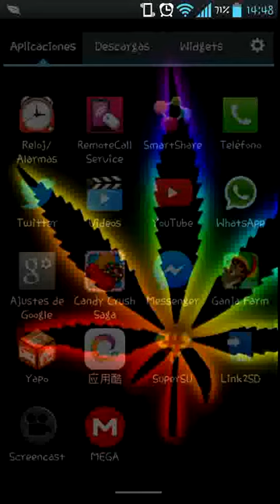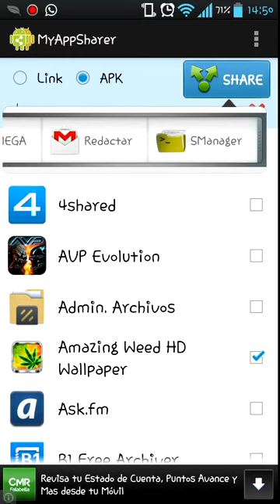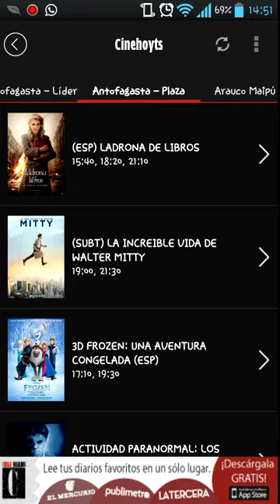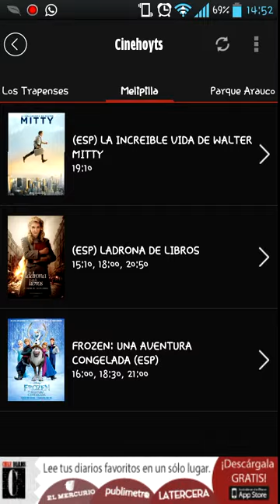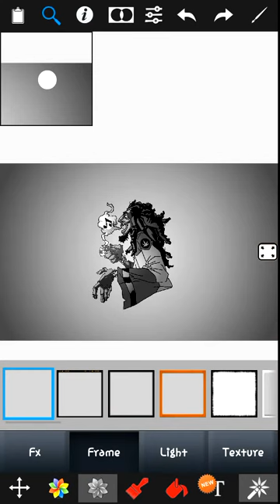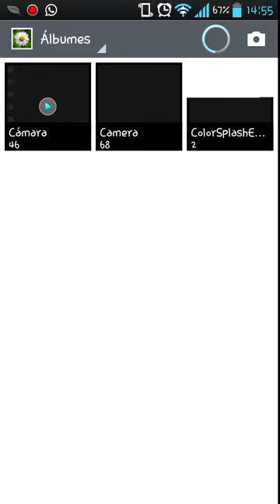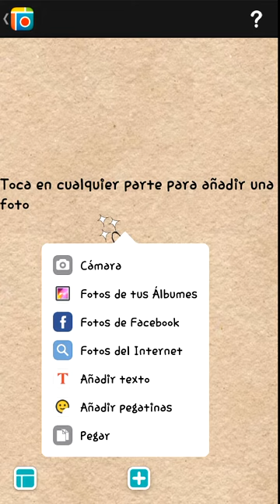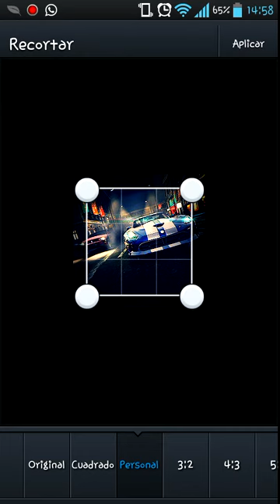Apps Del Dia Para Tu Movil Android